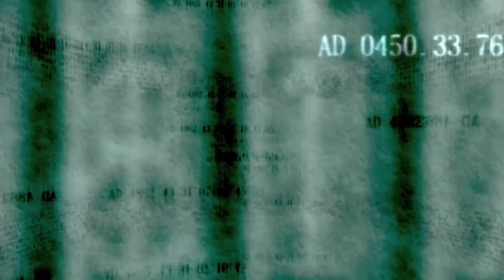A deeper look into the moment Okabe falls in love with Kurisu | Steins;Gate Episode 14 Analysis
Aka part 1 of why Steins;Gate is my favourite love story of all time.

Hey friends! Love Steins;Gate? You're in the right place. Welcome my series breaking down the characters, story, and themes of every episode of Steins;Gate so we can truly understand every part of this masterpiece.

Assuming you are here from the future with the power of time travel, no need to watch them in order—jump in wherever piques your interest! These videos aren't going to be reaction videos, but rather essays on the broader themes of Steins;Gate, using the events of each episode as a foundation to explain my ideas. If you happen to watch every one of them (thank you btw), by all means watch in order, I will be going through the story from start to finish so this is hopefully the perfect rewatch companion, but don't feel like it's necessary!

This is Steins;Gate Episode 14: Okabe falls in love.